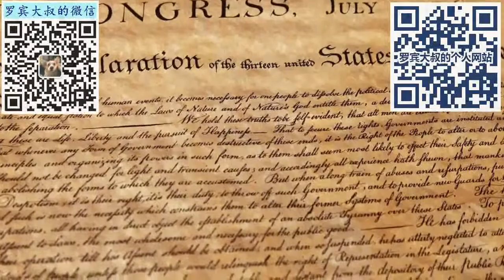从谢霆锋退出加拿大国籍谈起，聊聊明星和普通人的移民规划和身份规划的大不同，别轻易被带偏了方向（450期 2021/09/06）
BTC（比特币）：
1BjzvQXWeitNWHWFa7niAAMgHjiB5GT3uN

ETH（以太坊）：
0xb3977689dE00Ff6F2C0ba9b89C852DAd54AD2341

DOGE（狗狗币）：
DFt6TfU9x8nf3HgrJhnGhvXHAsSUMYoSEv